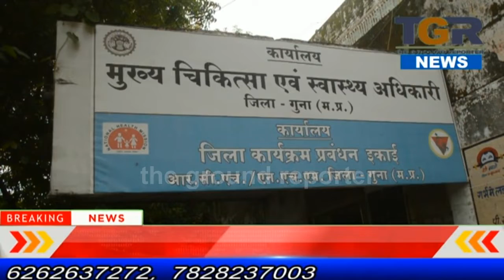बरिष के मौसम में संक्रामक बीमारियों के बढने पर स्वास्थ्य बिभाग से जारी की एडवाइजरी..